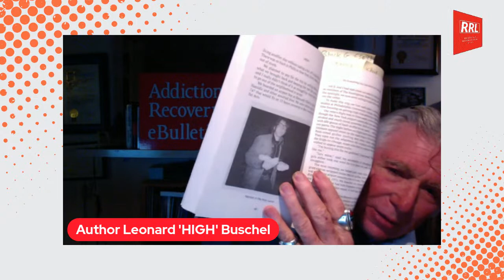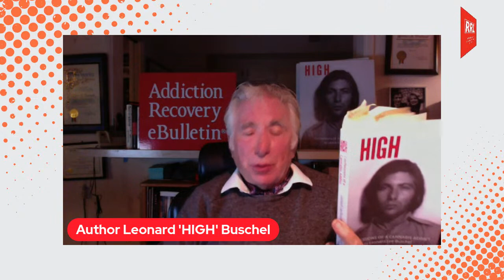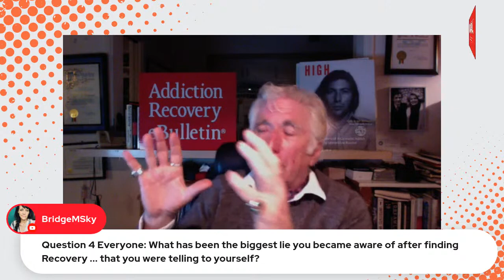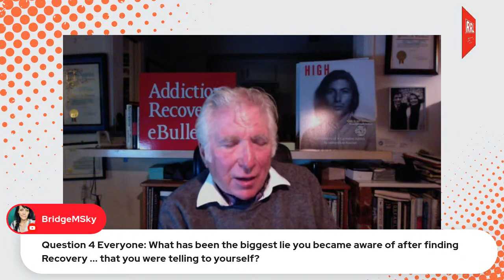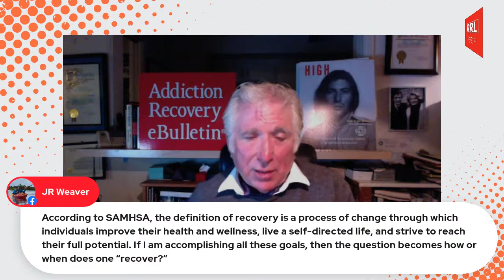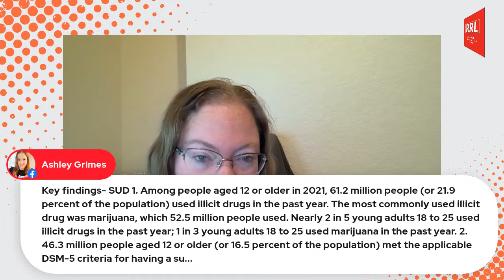Recovery Revolution Live with Leonard Buschel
Leonard Buschel is an American publisher, substance abuse counselor and co-founder of Writers in Treatment, which supports recovery and the arts, and executive director of REEL Recovery Film Festival, focusing on stories of addiction and recovery.